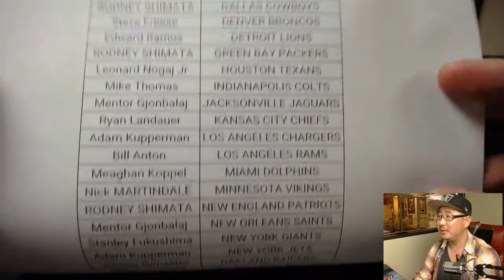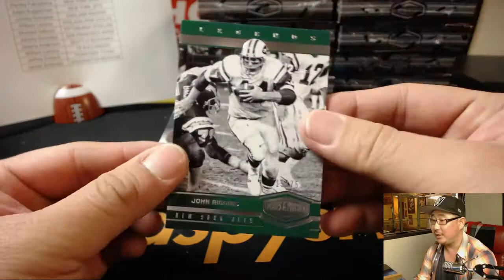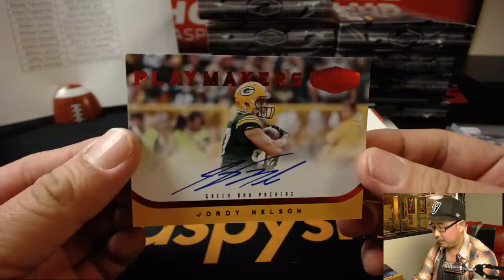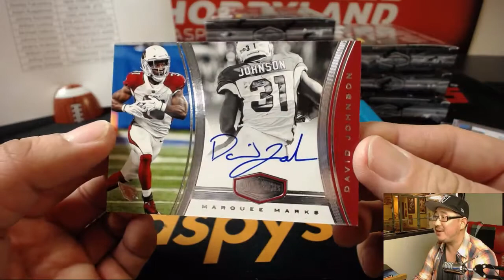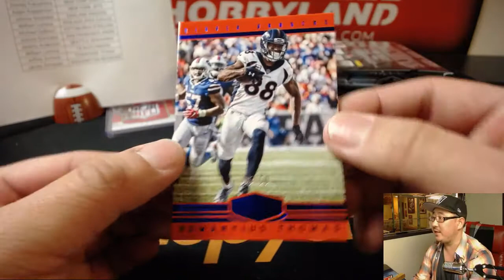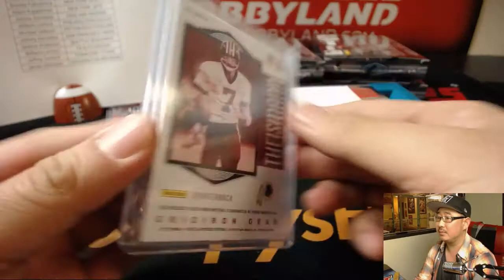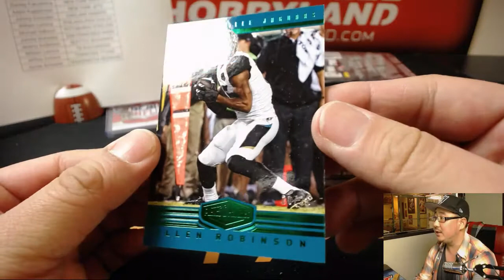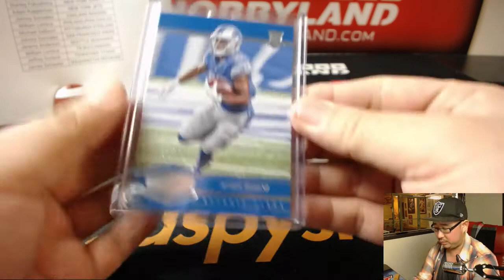Fr, 02/09/18 [12Box PYT] #3 - 2017 Panini PLATES & PATCHES Football (NFL)